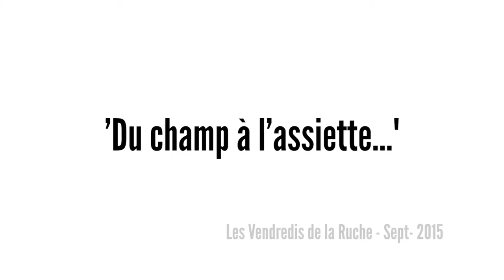Les Jardins du Tescou : les Vendredis de la Ruche #1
Katie et Jérome présente les Jardins du Tescou lors de la rencontre avec des abeilles de la ruche de Lavalette. Cette soirée est intitulée : "Du champ à l'assiette..." Cycle de conférence des Vendredis de la Ruche de Lavalette.